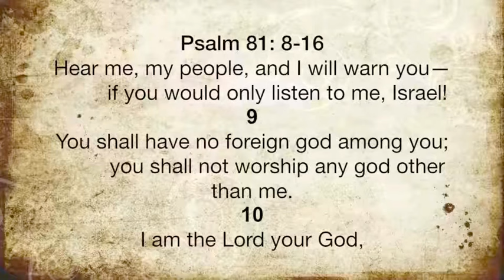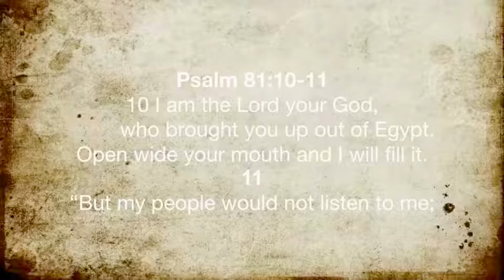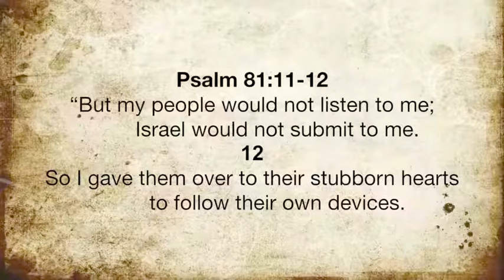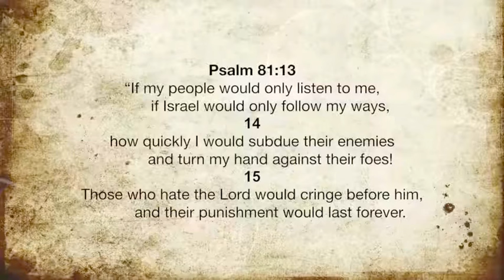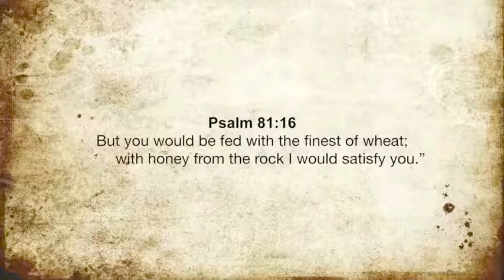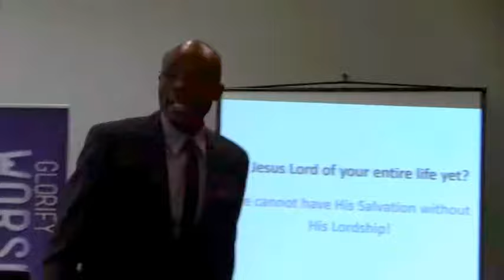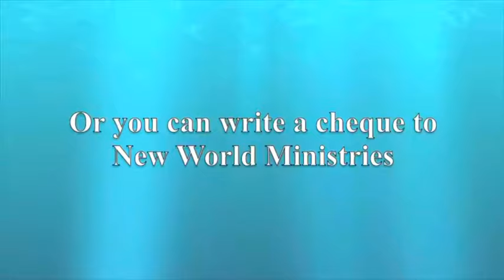Is Jesus the Lord of you life yet? Part 2